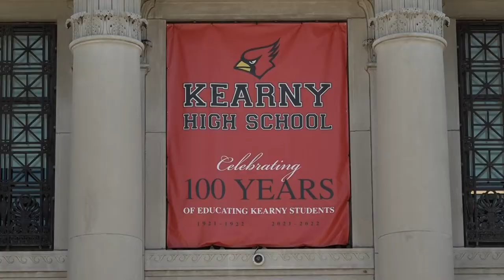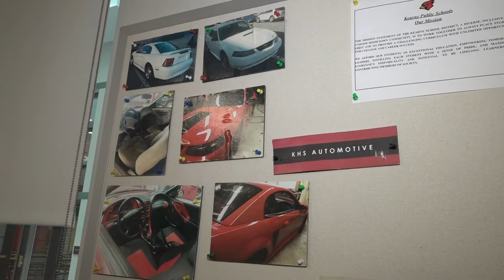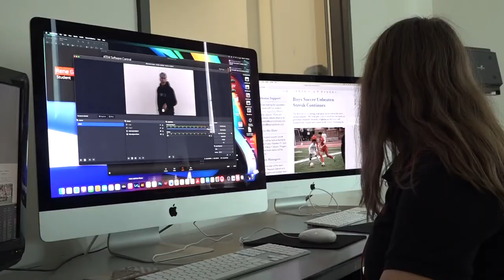Portuguese Channel Visits Kearny High School.